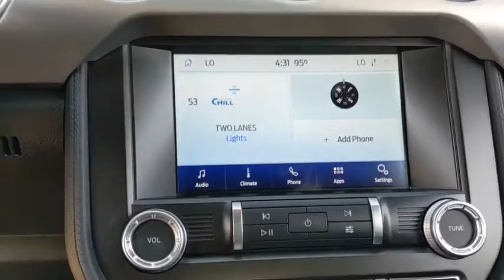2020 Ford Mustang New Braunfels, San Marcos, San Antonio, Seguin, Austin, TX C001413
Rapid Red Metallic Tinted Clearcoat Used 2020 Ford Mustang available in New Braunfels, Texas at Nissan of New Braunfels. Servicing the San Marcos, San Antonio, Seguin, Austin, TX area.
2020 Ford Mustang EcoBoost Premium - Stock#: C001413 - VIN#: 1FATP8UH5L5113088